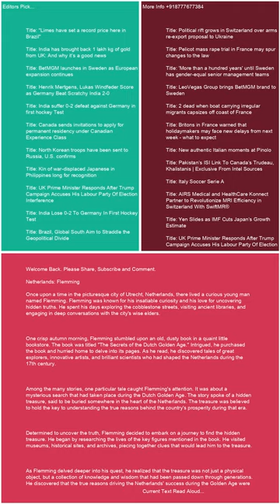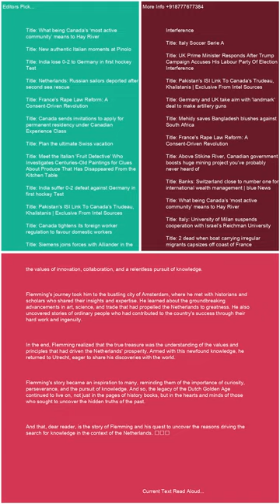Netherlands Flemming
Trending Keywords in G10 Countries:

Canada:
Lunar phases
Belle
Tottenham
Temps
Whitecaps
Bruce Springsteen
Sutton Foster
Intuit Dome
Ryan Reynolds
Puberty blockers
Moi Rewards
Vikings

France:
Abdelaziz Barrada
Black Ops 6
OGC Nice
Sabah Aib
France Gall
Kering
Manchester United
Demain tout commence
National
Jeremy frerot
François Civil
Ligue des champions
Lyon – Besiktas
Brest Ligue des champions
Barca
Alerte enlévement Santiago
NBA
Turquie
Thomas Guénolé
Aznavour

Germany:
Conference League
Activision
Bayern Barcelona
Türkei
RB Leipzig
Dortmund
Brics
SAP
Champions League
Cl
SWR1
HSV
Moldau
MLS
Formel-1
Checker Tobi
VfL Bochum
Kuba

Italy:
Luciano Darderi
Metsola
Rashford
Twente-Lazio
Matteo Berrettini
Bologna-Milan
Roberto Burioni
Banca Progetto
Marina Berlusconi Certi giudici
Venom
Fenerbahçe - Manchester United
Cobolli
Panathinaikos  Chelsea
San Raffaele
Doomsday film
Santo del giorno
Ron
Barack Obama Eminem
Virtus Bologna
Giorgia

Japan:
Ado
井上尚弥
早川太貴
ドラフト2024
清原正吾
金丸夢斗
ベネトン
今朝丸
石塚裕惺
中村優斗
バルセロナ
菅田将暉
Bリーグ
ガンバ大阪

Netherlands:
Ajax
FC Twente
AZ
Flemming
Noord-Koreaanse troepen
Brand Ede
Feyenoord
Europa League
Joost Klein
Ebusco
Henry van Loon
Ik Vertrek
FC Emmen
Vitesse
Champions League
Cambuur
Fcgroningen
FC Utrecht
NAC
PEC Zwolle

Sweden:
Europa League
Bougainville
Malmö FF
Djurgården
FN
Manchester United
Fascist
Jysk stänger
Skims
Chelsea
DIF
Anna Eberstein
Sri Lanka
Vätternrundan
Champions League
Galatasaray mot Elfsborg
Europa League
Barcelona

Switzerland:
Character.AI
Europa League
St. Gallen – Fiorentina
Wendy Holdener
Conference League
Manchester United
Tesla-Aktie
Babygirl
Stacey Williams
Marina Abramovic
Francois Civil
Manchester City
Atlético Madrid – Lille
Venom
Activision
Alerte enlèvement Santiago
FC Lugano

United Kingdom:
Hearts
Man Utd
Rangers
Black Ops 6
Lunar phases
Scabies
Spurs
Rangers fc
Alfredo Morelos
Chelsea FC
Tim Burton
Heartsfc
Champions League
Fenerbahçe vs Man United
Geoff Capes

United States:
Menendez brothers
Vikings
Europa League
Black Ops 6
Lunar phases
Josh Reynolds
Dallas Mavericks
Slate
Sutton Foster
Chelsea
Amir Abdur-Rahim
Mitch McConnell
Syracuse football
Dejounte Murray
Hawks
James Wiseman
Hornets
Agatha All Along episode 7
Grizzly 399

Trending Keywords in BRICS Countries:

Brazil:
Vasco da Gama x Cuiabá
Maguila
Chelsea
Tottenham
Fases da lua
Avenida Brasil
Luiz Henrique
Lyon
Porto
Rio de Janeiro
Roma
Roma x Dínamo
Athletic Bilbao
Golden State Warriors
Ucrania
Call of Duty
Mega-Sena 2789
Irã

Russia:
Ашан
24 октября праздник
Коркино
Селидово
Салават Юлаев – Торпедо
Лига чемпионов
Nvidia
Барселона
Масло сливочное
Теракт в Турции
Гуф
Зенит
БРИКС
Рауф Арашуков
Глюкоза
Лига чемпионов

India:
Manchester United
Washington Sundar
Venom
Barcelona
Ahoi Ashtami Vrat Katha
Ravichandran Ashwin
FC Barcelona
Jamie Smith
JioHotstar
Barca
Turkey
Justin Trudeau
HUL share price
Nvidia
Bangladesh

South Africa:
Lunar phases
Roma
India Women vs New Zealand Women
Chelsea FC
BRICS currency
Real Sociedad
OGC Nice
Sri Lanka vs West Indies
Drake
Lamine Yamal
Lazio FC
Table Mountain
Pyramids FC